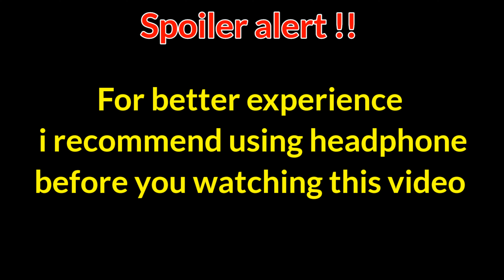Yun Jin Opera Performance I Shenhe Story I Only Cutscene [SUB INDO] - [4K]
Thankyou :)